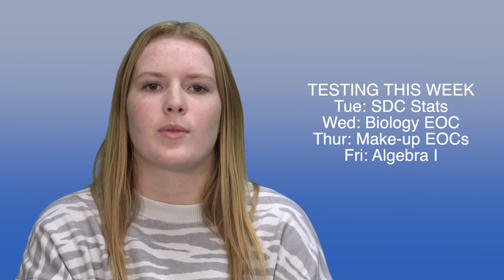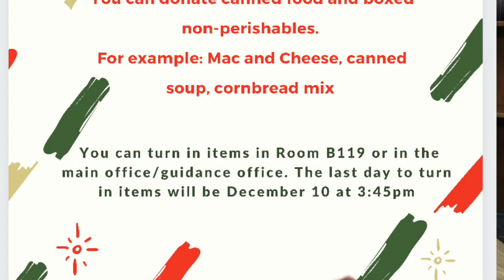2021-12-06 Monday BNN